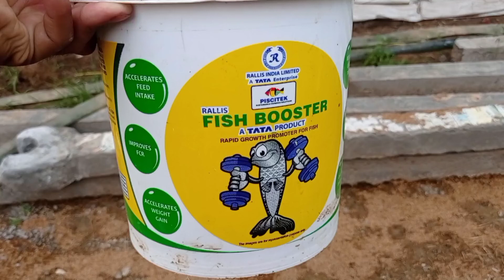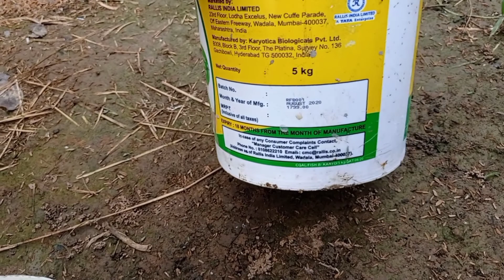का प्रयोग दाना मे मिला के कर रहे है|fast growth ke liye .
fast growth ke liye fish booster ka hmm use kar rahe hai results aacha hi hai

kd fish farming